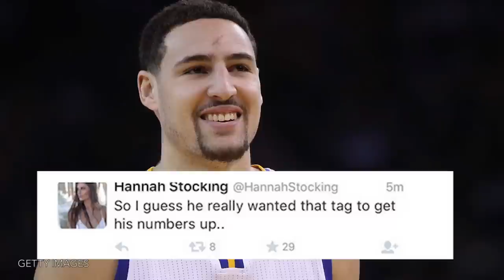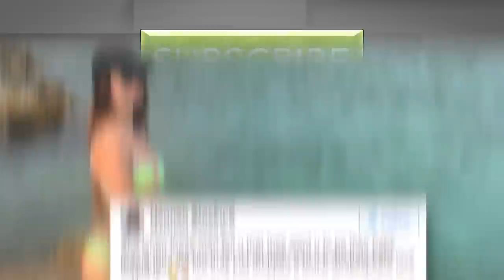Klay Thompson Called Out For Cheating By Girlfriend Hannah Stocking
It hasn’t been a good month for professional athletes, at least as far as their love lives are concerned. Victor Cruz recently got put on blast by his fiancée and now the latest victim to get called out by his significant other is Golden State Warriors guard Klay Thompson. Klay’s girlfriend Hannah Stocking called him out in a series of now-deleted tweets.